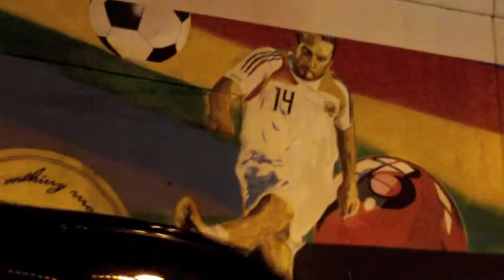Ernest Simons Photography Ghana Vs Uruguay last Blog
The game where Ghana got robbed but we won as a Nation, Africa was united. (U•S•A) UNITED STATES OF AFRICA!